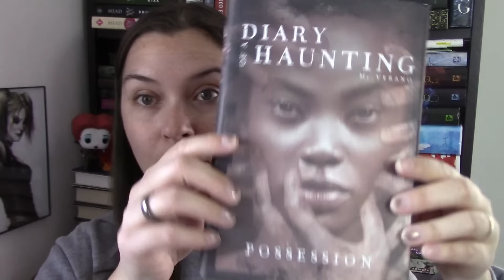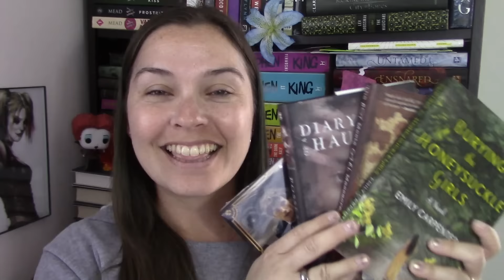Tradeaway Giveaway December 2016 || CLOSED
Hi bookland :) Hope you are all having a great year so far. Let me know down below what books you would like. Tradeaway closes on Saturday the 4th!

or whatever ;)